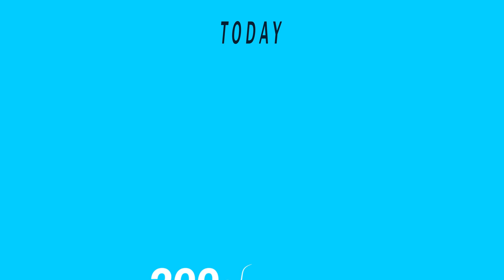Stop Wasting Your Money On Protein. (New Research)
How much protein to build muscle? Do you expect your muscles to grow bigger and bigger by shoveling more protein into your body? What if a high protein intake isn’t just unnecessary — but actually makes muscle building harder? In this video, I walk you through new research that challenges what we thought we knew about protein intake to build muscle, exposes the protein hype, and reveals the two things that reliably build more muscle than simply piling on extra protein.

What does protein do? When you lift, you trigger muscle protein synthesis. Protein supplies the bricks that let your body act on that signal. But somewhere along the way, “more bricks = bigger house” turned into an iron law. From golden-era stories of 300–400 g/day to today’s protein cereals, chips, cookies, and “extra protein” lattes, it’s easy to assume more is always better.

So, how much protein? Is more better? A group of top protein researchers gathered 62 long-term resistance-training studies and charted protein intake against actual growth. The surprise: the overall trend was basically flat. Doubling protein didn’t double gains. In one study, lifters on what most would call “low protein” grew about the same as lifters eating twice as much. In another, lifters eating roughly three times more protein actually gained less muscle. If you’re asking how much protein to build muscle, the data suggest that “more” isn’t automatically “better,” especially once you’re past a sensible, moderate intake.

As Dr. Eric Trexler explains, having more bricks than the blueprint calls for doesn’t give you a bigger house — you just have leftovers to haul away. It’s a useful way to think about protein intake for muscle building: enough bricks to build the house, not a mountain of unused materials that add cost and effort without improving the result.

What about protein type? Natural pro bodybuilder Alex Leonidas cut his intake roughly in half and switched to plant-based sources — often around 90 g/day — with no hit to recovery, progressive overload, or strength. His training logs and on-camera lifts show consistency despite the lower intake. That doesn’t “prove” one universal number for optimal protein intake, but it challenges the belief that sky-high targets are mandatory for progress.

If the key question isn’t just how much protein intake to build muscle, then what matters most? Training quality: Without hard, progressive lifting, extra protein does nothing. With a solid program, even modest intake can still build muscle. Technique, effort, progression, and recovery habits usually explain far more of your gains than chasing another scoop. Total calories: In a classic experiment, lifters adding a 2,000-calorie carb-only shake made similar muscle gains to lifters adding a 2,000-calorie shake with protein. The extra calories — not the extra protein — drove the improvement. Flip the script and go into a steep deficit, and muscle loss becomes likely even when protein is high. This is why, when calculating how much protein to build muscle, you also have to look at energy balance and carb availability for performance.

Protein still has clear roles. Moving from very low intake to a reasonable moderate target supports growth and recovery. During a cut — especially when you’re already fairly lean — a higher protein target helps manage hunger and maintain muscle. And for adherence, some people simply enjoy eating protein-rich foods. A quick shake can be a convenient 30 g that helps you hit the day’s target without overthinking it.

There are times when protein can quietly work against your goals. Protein is filling and has a higher thermic cost, which can be a problem if you’re trying to eat enough to gain. High-protein choices can also cost more per calorie. And, if protein intake crowds out carbs and fats, you may compromise glycogen, training performance, or hormones. When planning how much protein to build muscle, remember you’re distributing a finite calorie budget.

So… how much protein to build muscle? For the majority of lifters, consuming 0.55 to 0.63 grams of protein per pound of body weight will already be close to maximizing their gains. Protein also “sneaks in” from foods you might overlook: bread, beans, potatoes, oats, peanut butter, mixed meals. Often, hitting the target is as simple as anchoring the day with one protein-rich meal and a shake, then letting regular meals do the rest. Now, if you want a little extra “insurance,” you can go to about 0.64 to 0.72 grams per pound. And lastly, if you’re dieting and below 15% body fat, OR you’re just someone who wants the reassurance that you’re definitely maximizing your gains, you can bump it up to 0.73 to 1 gram per pound of bodyweight.

SUBSCIBE...!!